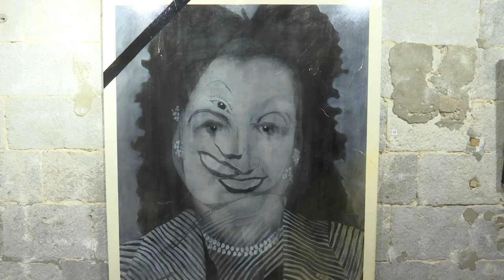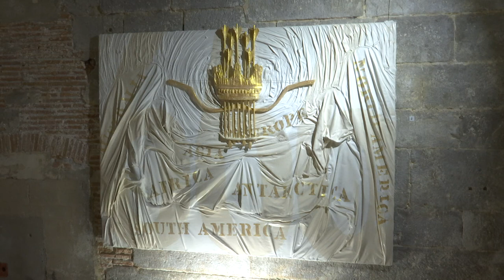"Pandemonium": Exhibition reflects current world events underpinned by Biblical perspective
An exhibition bringing together a collection of artworks by Ambrose Avellano recently opened at the Fine Arts Gallery.

Titled ‘Pandemonium’, the 22 pieces on display reflect current world events which are all underpinned by a biblical perspective taken from the Book of Revelation.

From environmental, to political to social issues, Ambrose Avellano told us how the past few years changed the direction of his work.